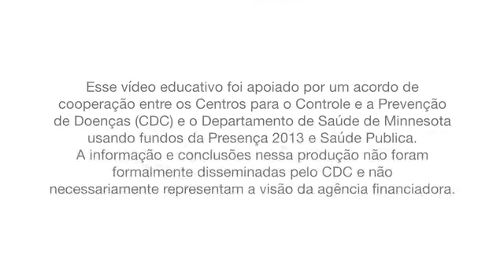A vacina HPV é necessária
Vídeo produzido pelo Departamento de Saúde de Minnesota, nos Estados Unidos, em 24/07/2014.